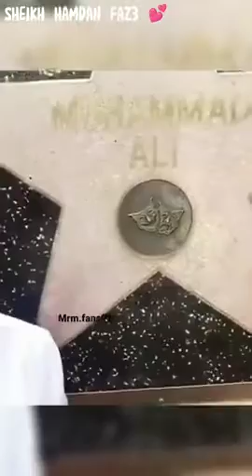Sheikh Hamdan Faz3 | Fazza | Crown Prince Of Dubai